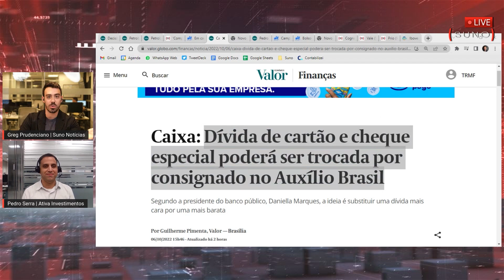RAIO-X: ELEIÇÕES VERSUS ESTATAIS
📚 💸𝐂𝐨𝐧𝐬𝐭𝐫𝐮𝐚 𝐮𝐦𝐚 𝐜𝐚𝐫𝐭𝐞𝐢𝐫𝐚 𝐜𝐚𝐦𝐩𝐞ã 𝐮𝐬𝐚𝐧𝐝𝐨 𝐚𝐬 𝐭á𝐭𝐢𝐜𝐚𝐬 𝐝𝐚 𝐒𝐮𝐧𝐨 𝐞 𝐭𝐞𝐧𝐡𝐚 𝐫𝐞𝐬𝐮𝐥𝐭𝐚𝐝𝐨𝐬 𝐚𝐜𝐢𝐦𝐚 𝐝𝐚 𝐦é𝐝𝐢𝐚. 𝐀 𝐁𝐥𝐚𝐜𝐤 𝐅𝐫𝐢𝐝𝐚𝐲 𝐞𝐬𝐭á 𝐜𝐡𝐞𝐠𝐚𝐧𝐝𝐨 𝐞 𝐯𝐨𝐜ê 𝐩𝐫𝐞𝐜𝐢𝐬𝐚 𝐞𝐬𝐭𝐚𝐫 𝐩𝐫𝐞𝐩𝐚𝐫𝐚𝐝𝐨 𝐩𝐚𝐫𝐚 𝐚𝐩𝐫𝐨𝐯𝐞𝐢𝐭𝐚𝐫 𝐚𝐬 𝐦𝐞𝐥𝐡𝐨𝐫𝐞𝐬 𝐨𝐟𝐞𝐫𝐭𝐚𝐬 𝐝𝐚 𝐒𝐮𝐧𝐨 𝐧𝐨 𝐚𝐧𝐨. 𝐂𝐥𝐢𝐪𝐮𝐞 𝐧𝐨 𝐥𝐢𝐧𝐤